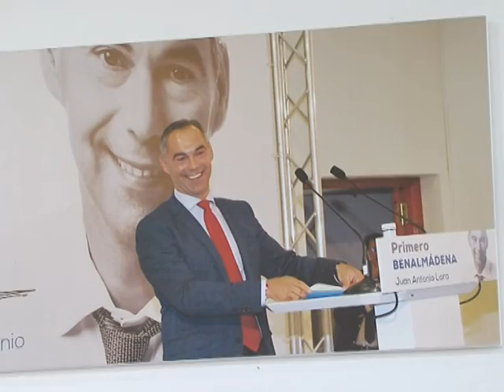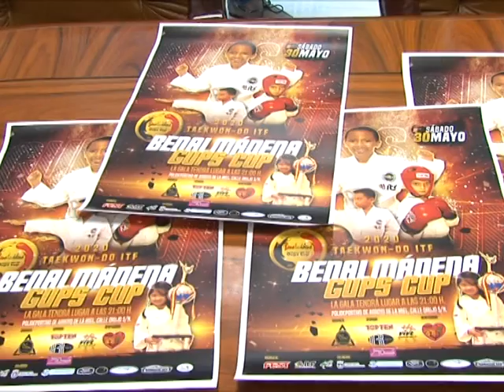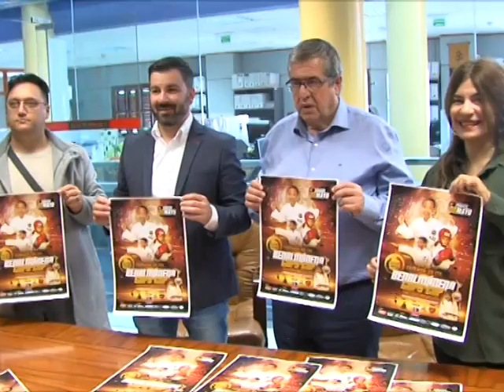INFO MIÉRCOLES 12-02-2020